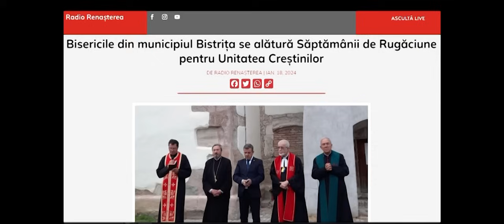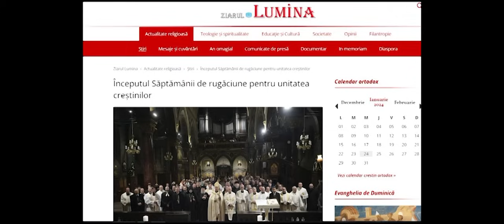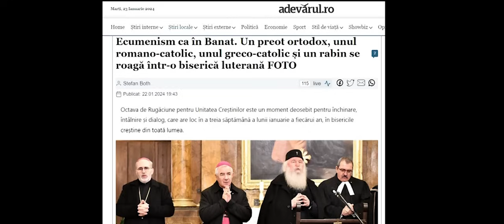Săptămâna ecumenică de rugăciune - o acțiune politică în plan religios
Perioada 18-25 ianuarie 2024 a avut loc în toată țara așa-numita "Săptămâna ecumenică de rugăciune" care, pentru o categorie de credincioși a devenit un subiect de discuție.
Acțiunile intreprinse în cadrul acestor evenimente sunt o încălcare a canoanelor lăsate de Sfinții Apostoli și Sfinții Părinți, prin însăși ideea de rugăciune cu cei care sunt în alt duh decât duhul Bisericii întemeiate de Hristos la Cincizecime.
Discuții despre acest subiect au fost și vor mai fi. Aici aș dori să abordez câteva aspecte faptice, dar și canonice sau social-religioase legate de acest subiect.